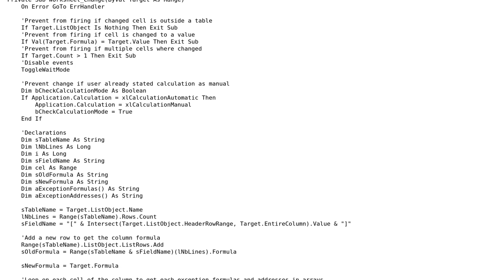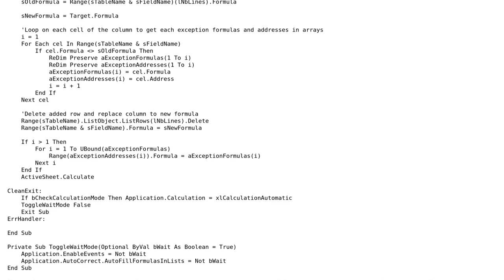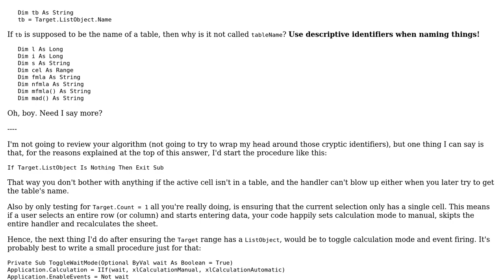Code Review: Ignore exceptions when changing column formula in Excel table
With thanks & praise to God, and with thanks to the many people who have made this project possible! | Content (except music & images) licensed under CC BY-SA | Music | Images & others | With thanks to user Mathieu Guindon user Kersijus and the Stack Exchange Network Trademarks are property of their respective owners. You are responsible for your own actions.